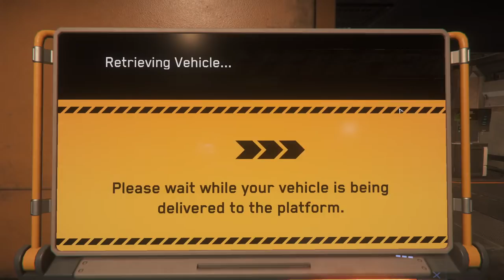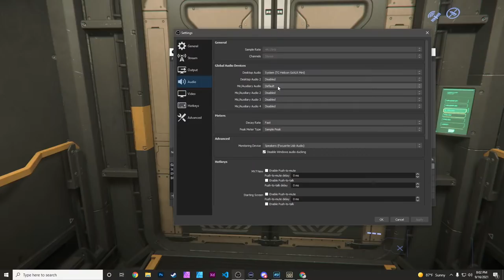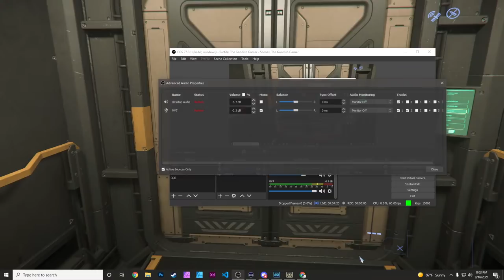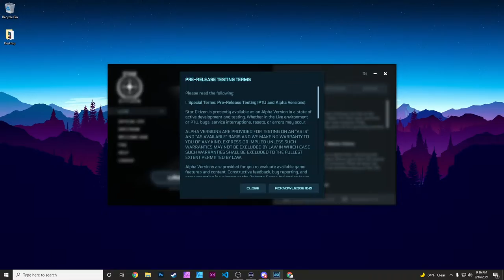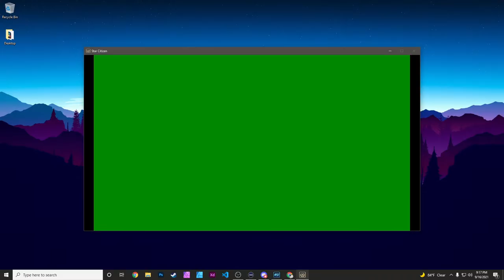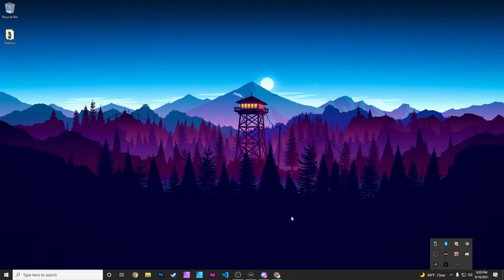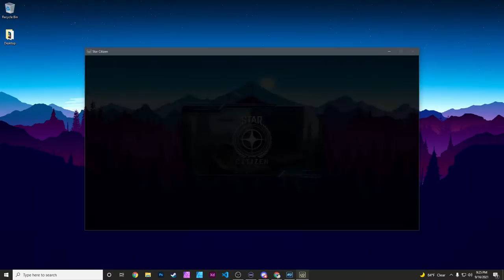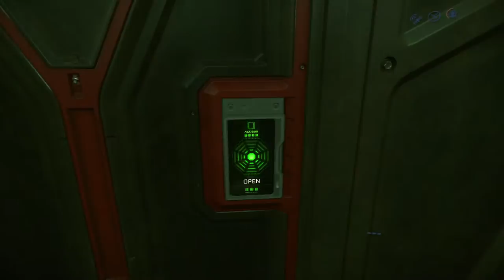Attempting To Escape PRISON, LIVE - Star Citizen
We're doing it live! I'm attempting to escape prison, live in Star Citizen! Thank you so much for your support and for being here! Now, let's do this!

Stream Starts: 3:00
The Crash: 1:15:44
In Prison: 1:47:13
Let The Escape Begin: 2:00:00
We Made It!:  3:03:00

Computer Stats
*I will be releasing an update video soon (this time filmed correctly lol...smh)

Case:
Processor:
Motherboard:
Memory:
32GB [16GB x 2] DDR4 3200MHz CORSAIR Vengeance LPX
Video Card:
NVIDIA GeForce RTX 3070 - 8GB GDDR6 (VR-Ready)
Power Supply:
800 Watt - 80 PLUS Gold Certified
Processor Cooling:
iBUYPOWER 240mm Addressable RGB Liquid Cooling System - Black
Primary Storage:
1TB WD Blue SN550 M.2 PCIe NVMe SSD
Monitor:
24" [1920x1080] ASUS VG248QG Gaming Monitor - 165Hz 0.5ms, G-SYNC Compatible - Single Monitor
Operating System:
Windows 10 Home - (64-bit)
Case Fans: